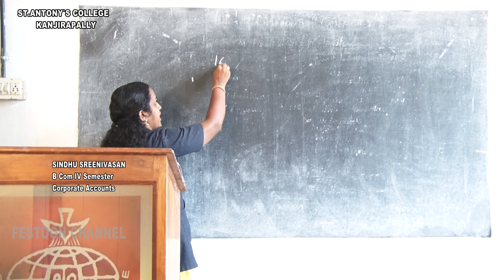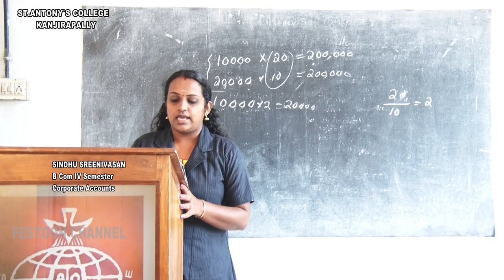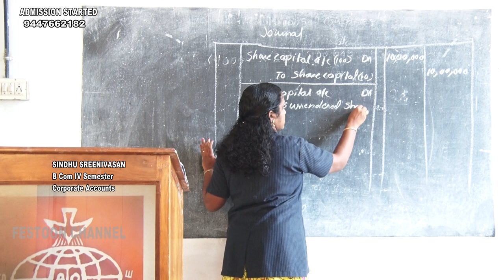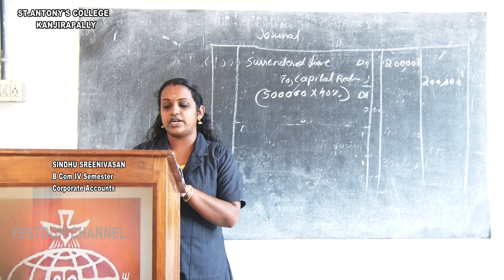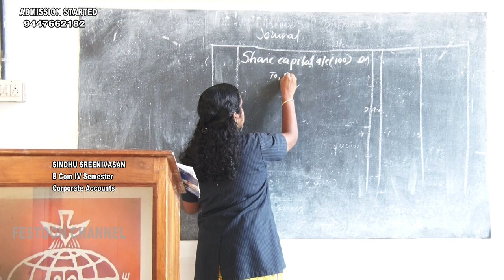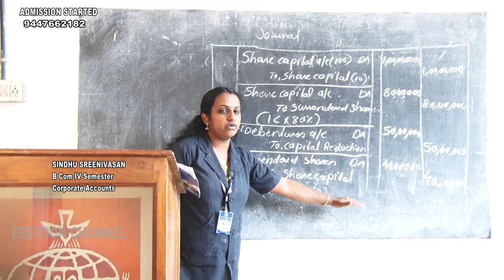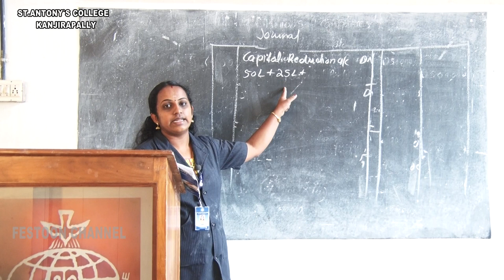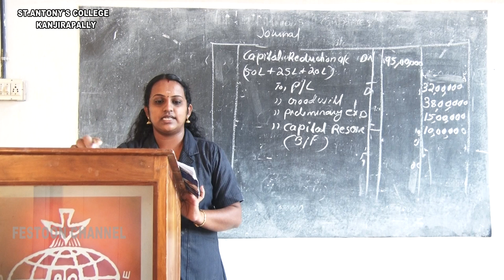B Com IV Sem Corporate Accounts Class 4 Sindhu Sreenivasan